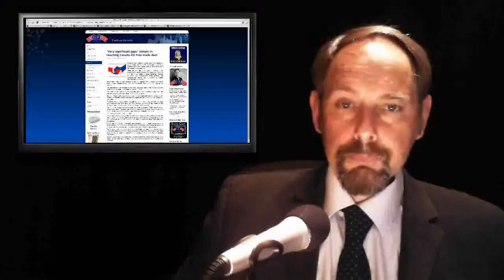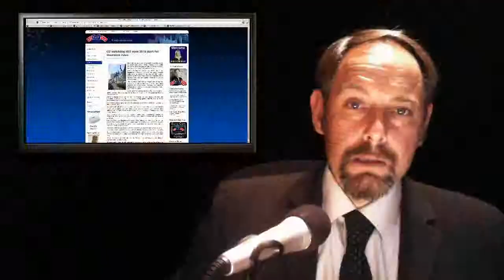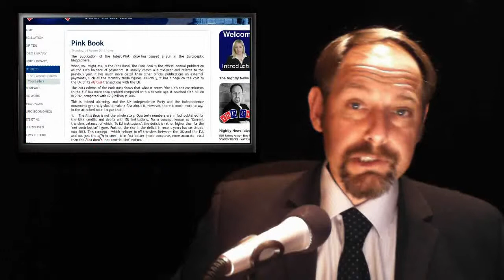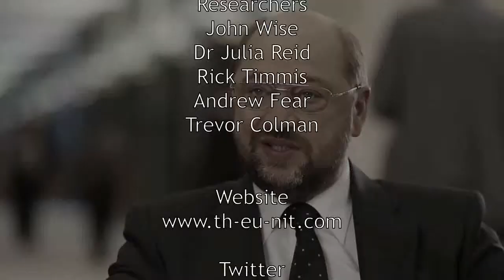EU - Fed Fraud - Pink Book - EU Exit Good - Canada EU Trade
In today's stories:

1.'Very significant gaps' remain in reaching Canada-EU free trade deal

2. EU watchdog still eyes 2016 start for insurance rules

3. Laws, regulations and administrative provisions relating to undertakings for collective investments

4. Leaving EU will offer Britain new opportunities, Sajid Javid says

5. What is the UK Pink Book